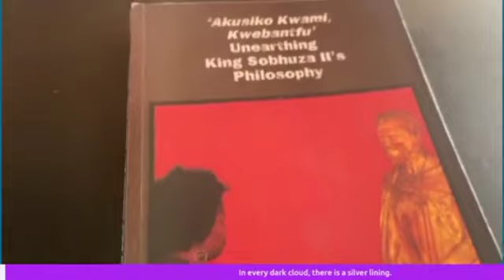Undressing Eswatini Government | Mduduzi Simelane